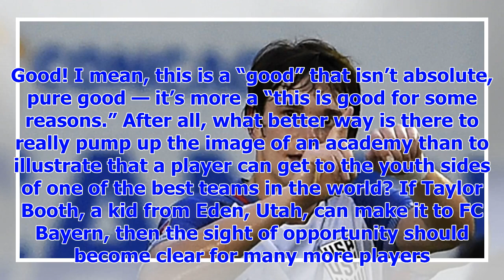[Breaking News]What Taylor Booth rumored move to FC Bayern means for Real Salt Lake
If you’ve been following the potential move of one Real Salt Lake Academy player, Taylor Booth, to F...